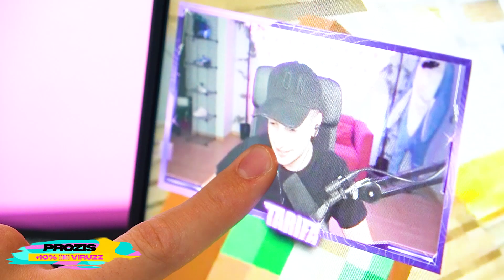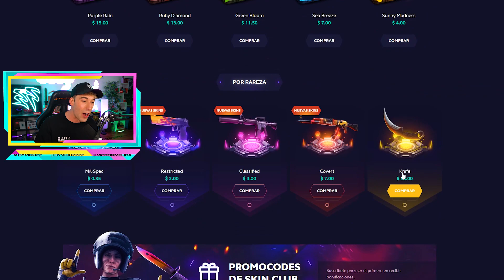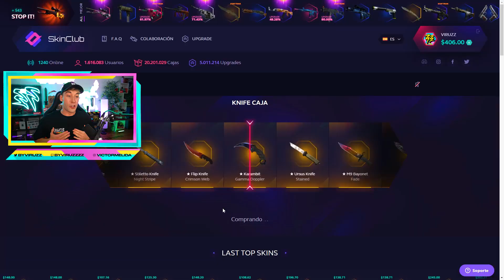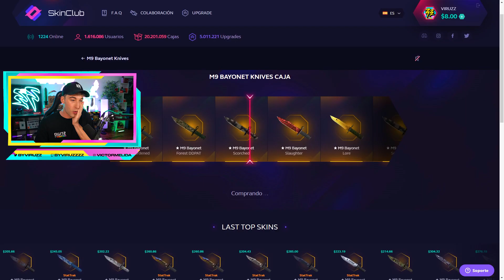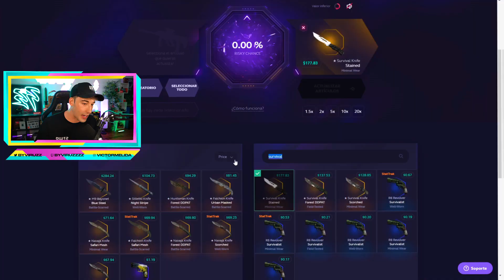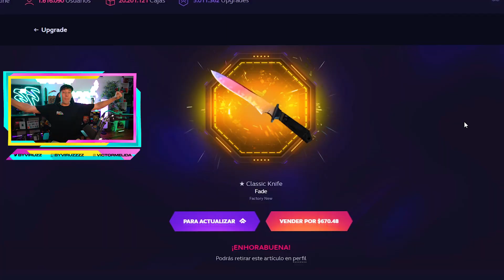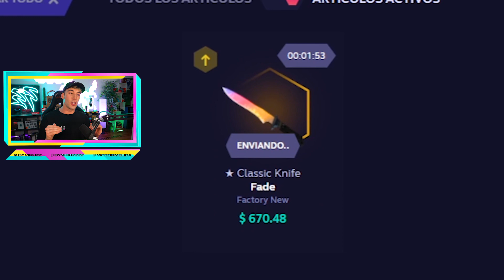LE REGALO A TARIFA SU CUCHILLO FAVORITO **se emociona que no te lo vas a creer** | CSGO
*LE REGALO SU CUCHILLO FAVORITO EN CS:GO*